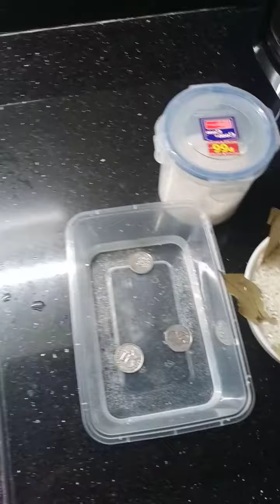Pampaswerte gamitAng bigas dahon NG Laurel at barya